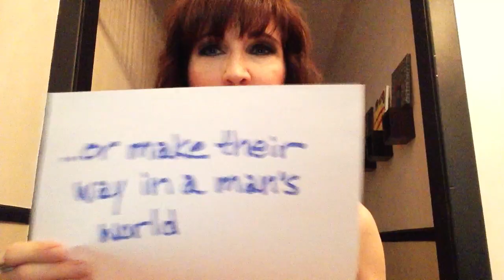Supermodel Astronaut (QUIRKY EDIT) Worldwide Groove Corporation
This edit includes some of Ellen's quirky and fun friends, who are not female.  For the official "girls only" edit, please go

I WILL BE AWARE OF AND TRY TO STOP:

- Thinking and saying critical things about myself
- Thinking and saying critical things about other girls/women
- Comparing myself to people on magazines, billboards, TV, movies, and even pinterest.
- Comparing myself to anyone else, because I don't know their whole story.
- Allowing past failures, current disabilities, or other people's unkind words or opinions to define me.
- Allowing my own insecurities to keep me from connecting with friends and family.
- Competing with other girls/women, even just in my mind, because it's not a contest.

I WILL BE INTENTIONAL ABOUT:

- Practicing self grace, self forgiveness, and self acceptance.
- Making choices for myself that lead to physical, mental, emotional, and spiritual health.
- Letting go of pointless grudges, because it prevents potentially meaningful connection with others.
- Showing grace toward others in word, thought, and deed.
- Reaching out to other girls/women and listening, sharing, and encouraging because we're all in this together.
- Living authentically.

Step 3.  CHANGE YOUR PROFILE PICTURE TO A SELFIE with a sign that says "I am enough. SupermodelAstronaut"   Use SupermodelAstronaut and iamenough in the description. [Remember the SupermodelAstronaut and iamenough hash tags so we can all find each other.] CONGRATULATIONS! You're a Supermodel Astronaut!

If you'd like, make your OWN Supermodel Astronaut video and post it on YouTube with the hashtags supermodelastronaut and iamenough with a link back to the original video. You and the women/girls in your life can spread the message. Go ahead and use the song, we don't mind! Check out this one by Robyn in Irvine, CA
Supermodel Astronaut on Amazon